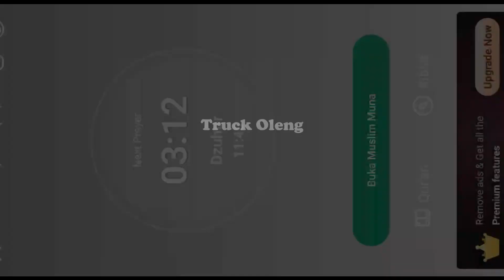TRUCK OLENG TRUCK HINO 500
mainan mobil mobilan bus telolet truck hino 500 muat pasir game android#myyearonyoutube
mainan mobil mobilan games bus telolet truck hino muat pasir
jika ingin mencari video ini:
games andoid
The features that we present:
• Extreme map according to hinterland
• Real and real truck models
• Real Damage feature
• Tub select feature
• Load skin feature
• Customization site (coming)
• load carrying feature
• Real-life vehicle suspension and control